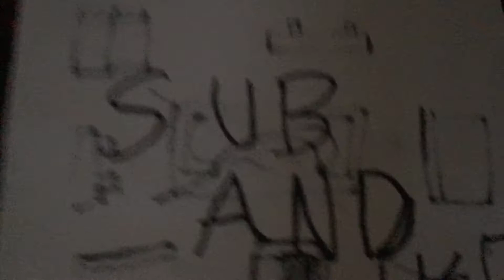Random video to fuel your yt addiction